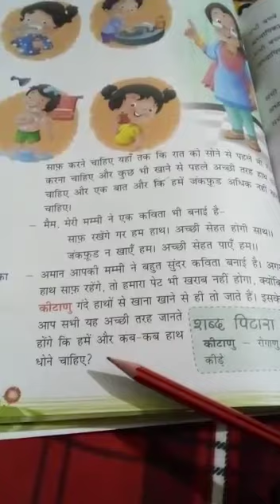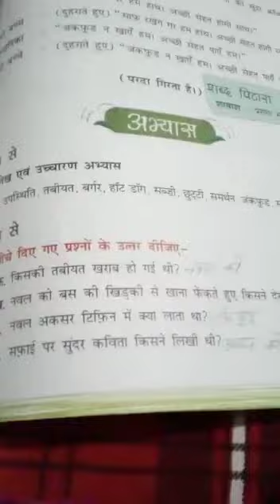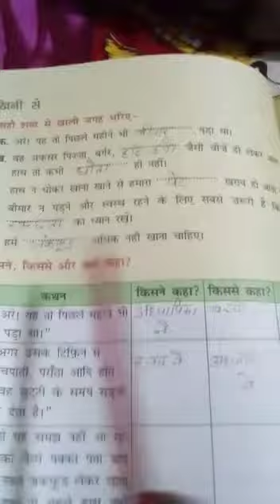Class 2nd Hindi, Ch 9 स्वच्छ रहेंगे स्वस्थ रहेंगे, अभ्यासकार्य